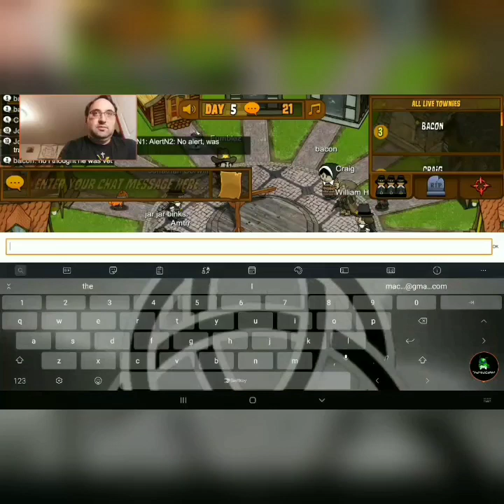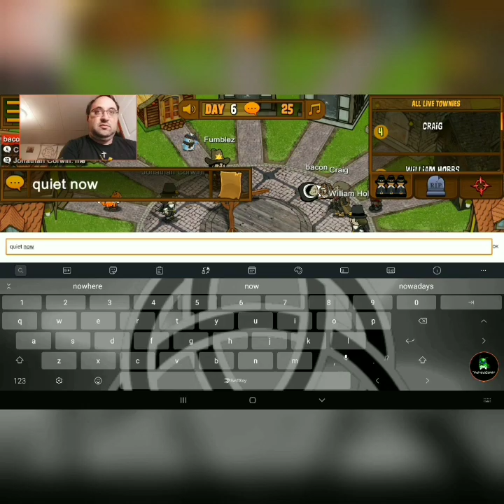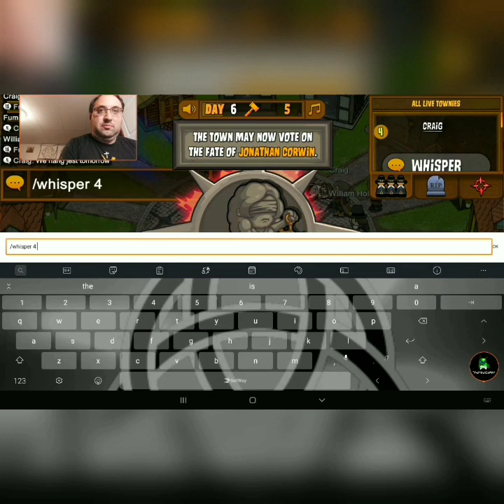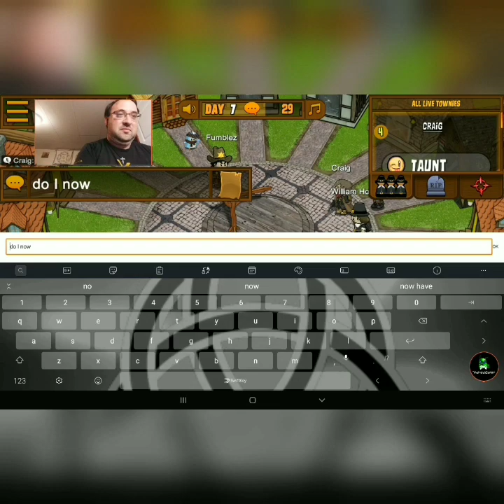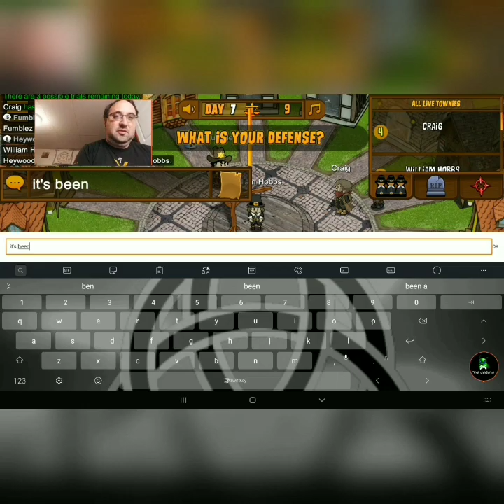I Must Be Hanged in Town of Salem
I somehow get the Jester twice and their sole purpose is to be hung.

Recorded May 9th